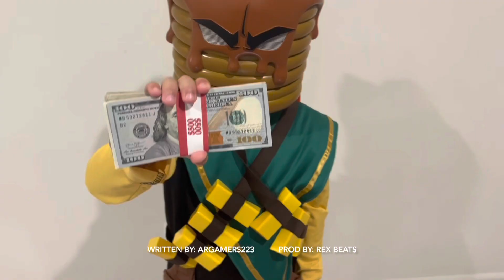Fortnite Hypnotize Song (Prod. Rex)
AR Gamers partner with Rex Beats to create the Fortnite Hypnotize song.

Other Songs

Song Lyrics

Fortnite, Fortnite, Fortnite can't you see
Sometimes your game just hypnotize me
I just love your flashy games
I guess that's why I'm stoked and you got the C-Notes

SCAR and SMG these are the guns preferred by me
If I see you out there with one of these
You best believe you'll be praying on your knees
HK MP5A4, if you don't know the code, wave the white flag cause you about to explode
Time to load up my pipe and blow out some smoke
I'll be shooting out lead until your dead

I be putting holes in your sweaters
Once I got the loot, you know I'm going to shoot
I be dropping bombs and packing heat so deep
If you get too close, I'll put you right to sleep
I came to dominate and take the crown
You'll be lucky if you see me before I put you down
Lights out, pitch black, hard to see, when you're buried underground

Time for the Fortnite crew to ready up and get down
Can't stop our fighting, we be shooting up towns
Duos, trios, squads, it don't matter when your crew be executing like a firing squad
Kids be snatching V-Bucks out their mom's purse, my crew be putting players in a hearse
Cause when my Fortnite crew is ready to get down
We be lining up and collecting our crowns
It's time to recognize there's new goats in town
We came to dominate, now we're calling checkmate